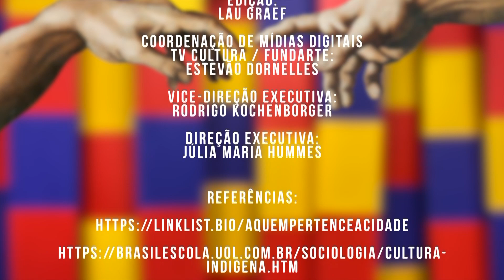Mundo da Arte - Cultura Indígena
Inspirados nas celebrações do Dia do Índio, o “Mundo da Arte” de hoje fala sobre Cultura Indígena. Saiba mais sobre o conceito e sobre a presença indígena nas raízes culturais e identitárias brasileiras.